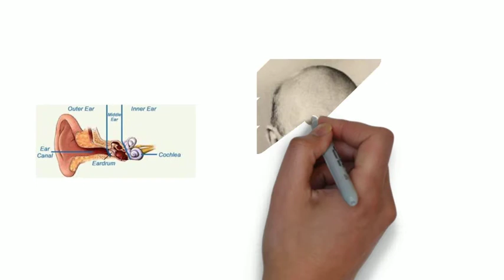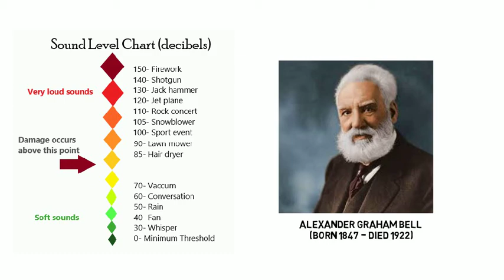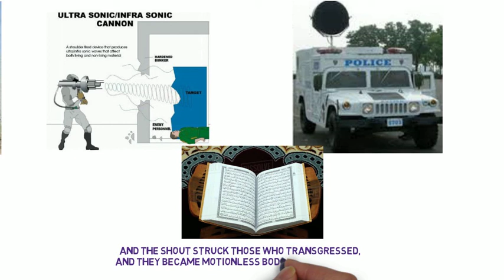How much sound can kill you? - a scientific miracle of the holy Quran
In this video, we present a scientific miracle of the holy Quran: The deadly sound. How much sound can kill you?